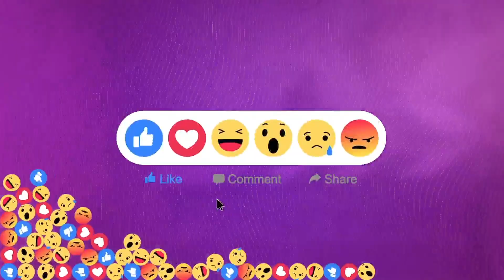Noche del espíritu santo 2023